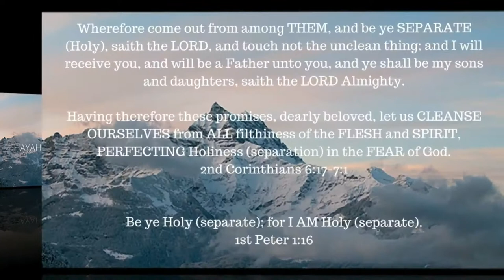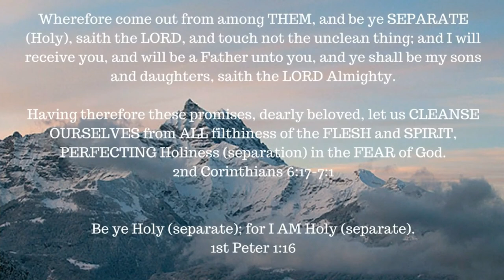ONE A DAY for the soul -- 8-6-17 -- Philippians 1:6